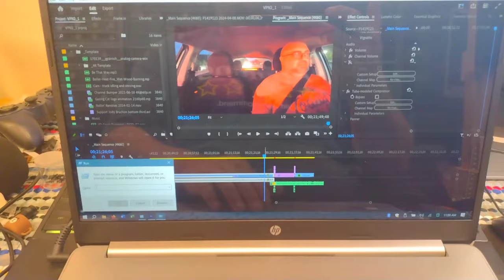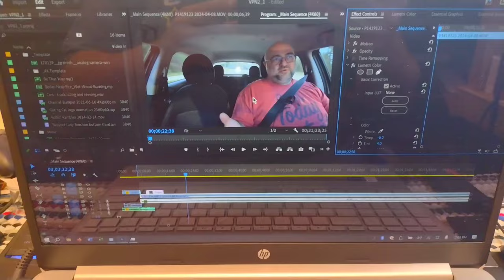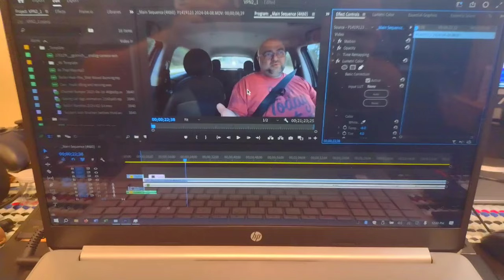Intel Iris Xe + Premiere Pro 2024: Can Xe Work For Modern Video Editing? - Jody Bruchon Photo/Video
Intel graphics have come a long way in the past decade...but can a recent Core i7 handle Premiere Pro with 4K60 footage and Lumetri Color corrections? Based on my quick test in this video, the answer is "yes."